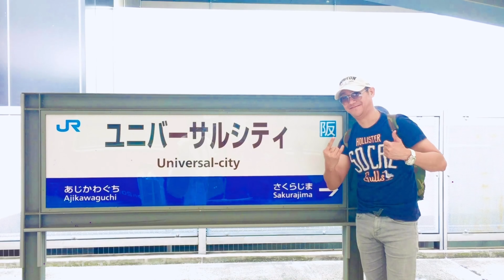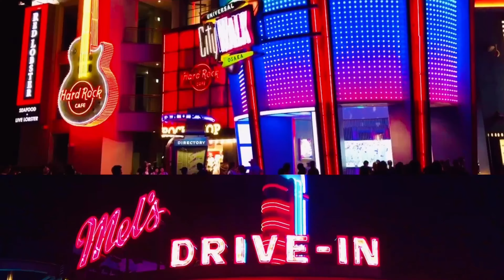Universal Studio Osaka Japan | VLOG-012